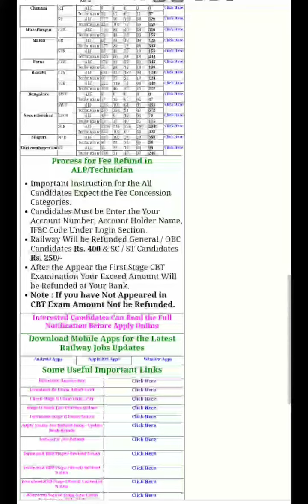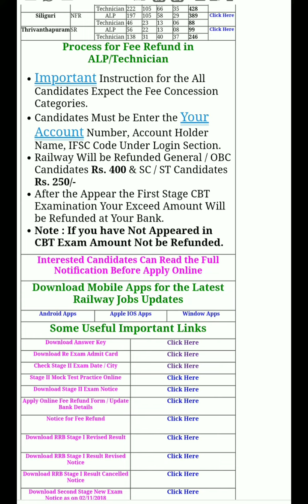aaj alp cbt 2 kaa answer key aane wala hai 1 baje..sab apna apna answer key check kar le